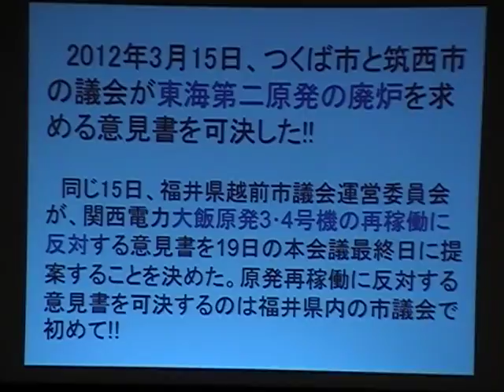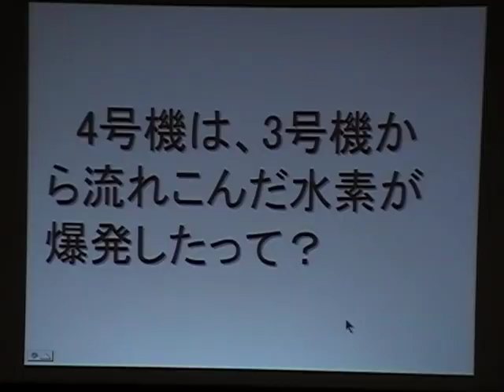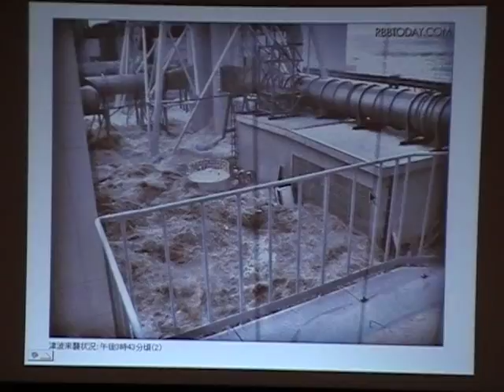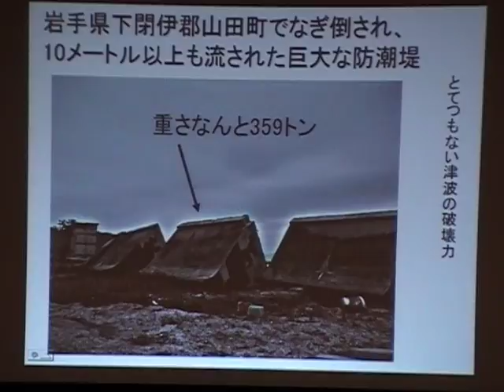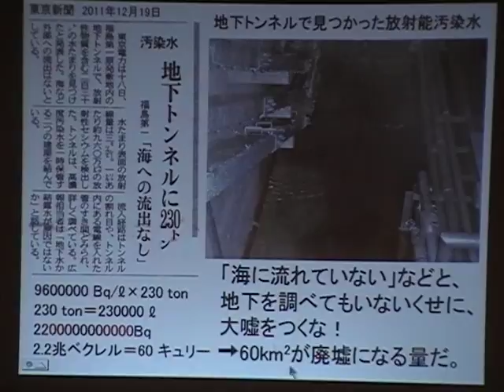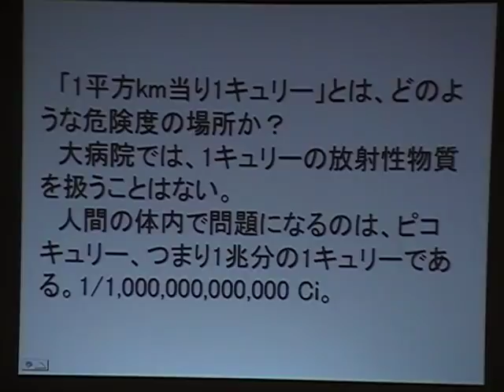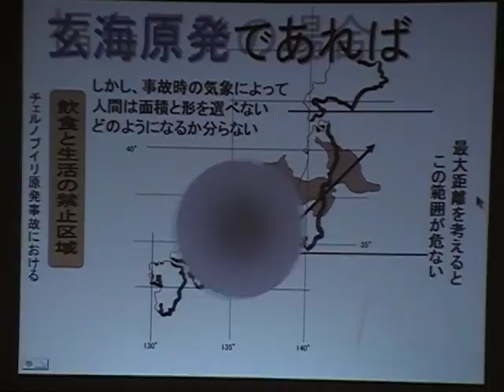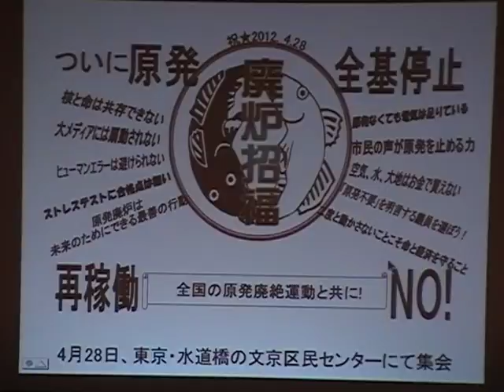広瀬隆「第二のフクシマ・日本滅亡」東海原発廃炉から始まる新時代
脱原発ネットワーク茨城
2012年3月20日　茨城県つくば市つくば国際会議場にて講演会

前半1時間30分　原発事故がいかにして起こるか、いま日本中の原発がどれほど危険か
後半1時間30分　放射性物質による内部被ばくがいかに危険か

メインテーマは、東海第二原発の廃炉と、放射能の危険性です。
かつて東海村から始まった原子力が、東海村から　「終りの始まり」という劇的な、
日本の原発全基廃炉という大ドラマの、まさに 2012 年は幕開けになります。
その日に向けて、皆さまの最大限の力を結集してください。　広瀬 隆

【東京新聞】市民の力で原発廃炉を　広瀬隆さん、つくばで講演会

「東海第二原発だけでなく、国内のどの原発が地震に直撃されても（日本社会は）終わりだ」
東京電力福島第一原発事故を起こした東日本大震災に限らず、国内各地で以前から巨大地震や津波被害が相次いでいるとして、原発の再稼働を目指す動きを「理性、知性がないとしか思えない」と厳しく批判。使用済み核燃料の危険性にも触れ「東海第二は（他の原発に比べて）貯蔵率が高く、運転を止めていても安全ではない。青森県六ケ所村の使用済み核燃料再処理工場を止める運動も全国規模で起こしてほしい」と強調した。

【毎日新聞】講演会：作家・広瀬隆さん、国内全原発廃炉訴え－－つくば　／茨城

広瀬さんは東京電力福島第１原発事故の発生状況と、放出された放射性物質による海洋を含む汚染の広がりを詳細に説明。日本列島で巨大地震が繰り返されてきたことを指摘し、東海第２原発について「次の地雷を踏む日は目前に迫っている。廃炉にするしか首都圏の人間が生き残る道はない」と強調した。

　また、８６年のチェルノブイリ原発事故によるベラルーシでの健康影響を紹介し、「日本の食品の安全基準値は目安に過ぎない。個人差が大きく、原則ゼロを求めていかなければ子供たちは守れない」と批判した。